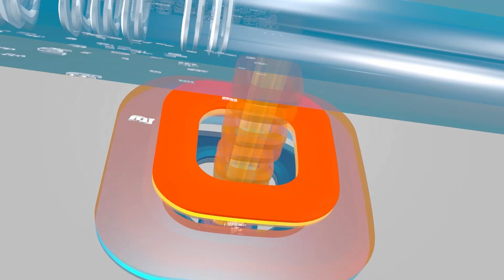'ஃபுல்' மப்பில் ஓட்டுநர் | தட்டு தடுமாறி ஓடிய பேருந்து | தட்டிக் கேட்ட பயணிகளால் பரபரப்பு